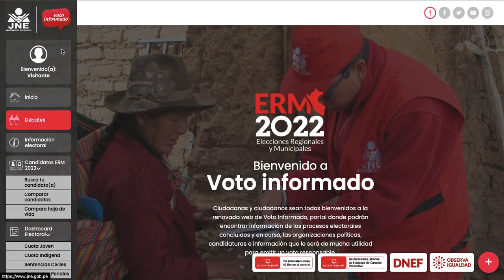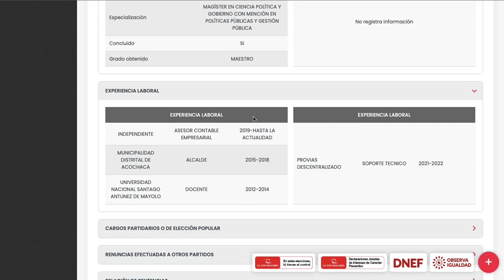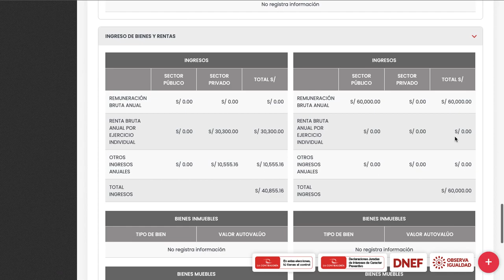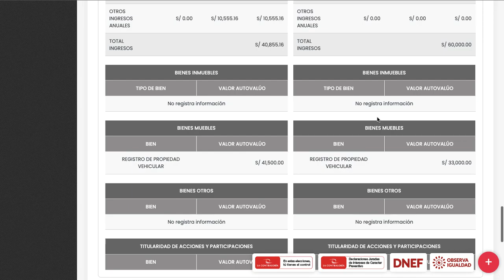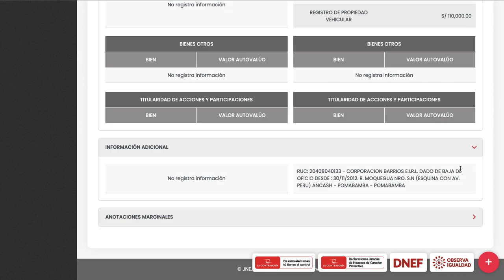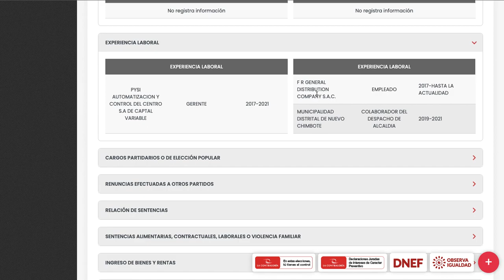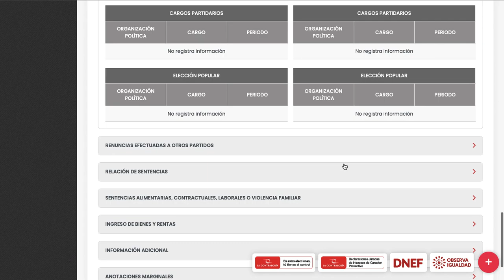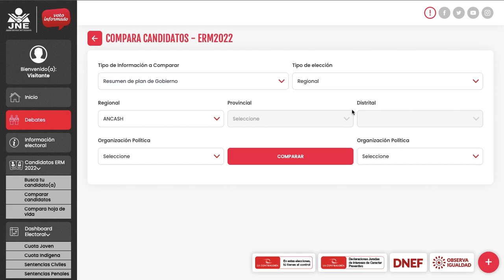ANCASH - Comparación de Candidatos a Gobernador Regional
Comparación de las Hojas de Vida de los Candidatos a Gobernador Regional en la Región Ancash de las Elecciones Regionales y Municipales 2022, Perú.